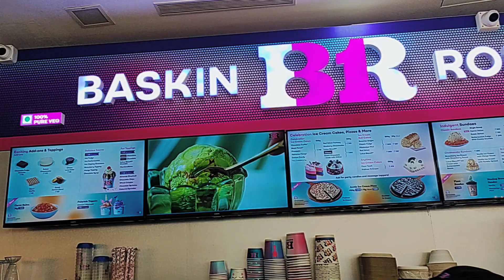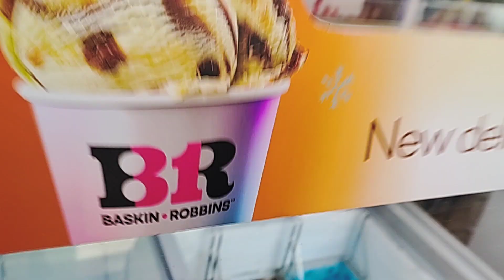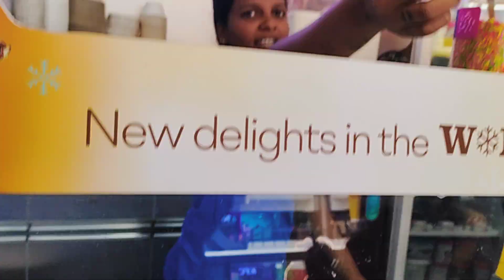ice cream | high quality special, multiple variety ice cream | Sunday special - ice cream